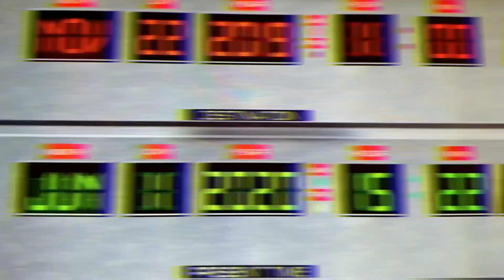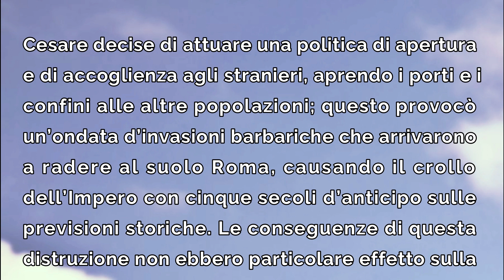Spiego a Giulio Cesare i problemi di Roma 🏛 / Ep. 02 | Pippo Back to the Future - Web Serie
Secondo episodio della serie web "Pippo Back to the Future".
Dopo essere stato a Dallas nel 1963, e dopo aver salvato inconsapevolmente il Presidente Kennedy, Pippo imposta nuovamente la sua difettosa macchina del tempo sperando di arrivare nel 2019.
Finisce finalmente a Roma, la sua città. Ma scopre subito di essere nel 46 a. C., durante l’Impero di Giulio Cesare.
Accompagnato da due centurioni poco svegli, il povero Pippo si trova al cospetto di Cesare, il quale lo scambia per un indovino. Il grande imperatore romano chiede allo strano indovino quale sarà il futuro di Roma. Pippo spiega a Giulio Cesare che Roma avrà tantissimi problemi inerenti la gestione della città.
L'imperatore chiede perciò come risolvere il problema per evitare in futuro un'altra catastrofe: il disfacimento in cui si trova la Capitale oggi!
“Si dice che il minimo battito d’ali di una farfalla sia in grado di provocare un uragano dall’altra parte del mondo”... quale sarà il "The Butterfly Effect", anzi il "The Pippo Effect"? 🤭

🛒 Visita il mio STORE UFFICIALE
✅ Visita il mio SITO UFFICIALE